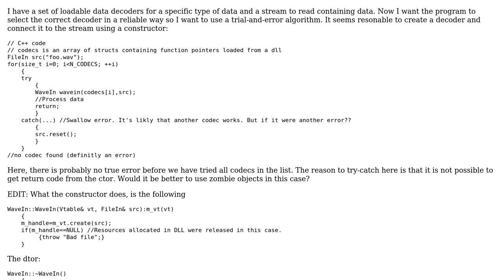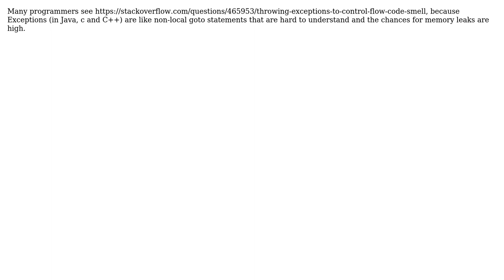Software Engineering: Data decoding initialization/Constructor error handling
With thanks & praise to God, and with thanks to the many people who have made this project possible! You are responsible for your own actions.